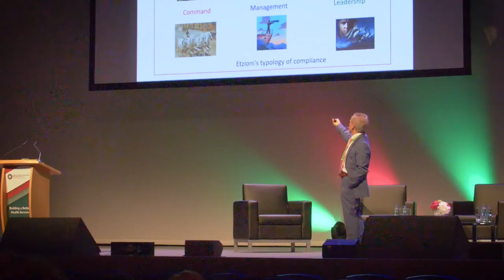Keith Grint | HSEmasterclass 2017